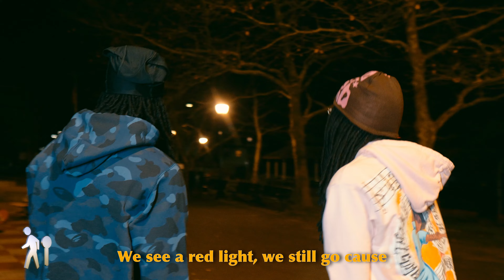OnsumTz x Slim100 Walk with Me Episode 040